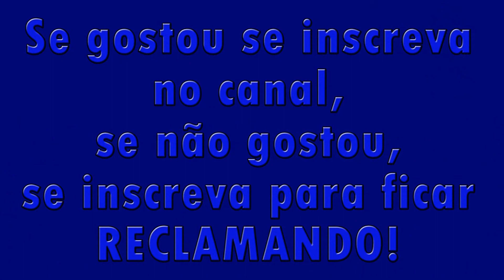troca de tela em MOTO Z3 PLAY part 2